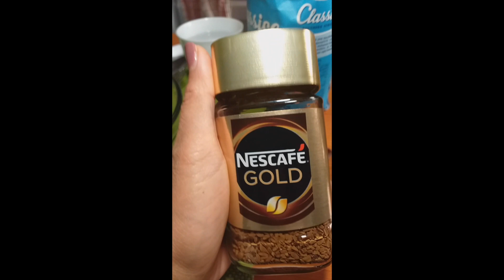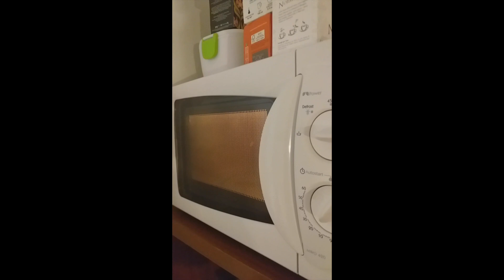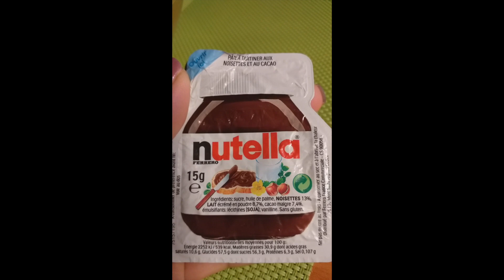DOLGANA COFFEE BAKIT BA NAPAKATRENDING MO???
DOLGANA COFFEE  napaka easy na gawin WITHOUT A HAND MIXER